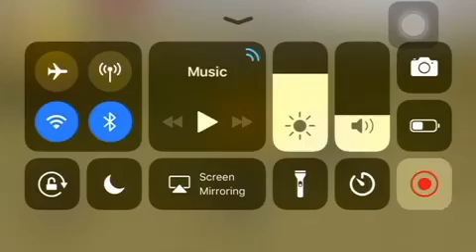WolfQuest Zephyr’s Story Episode 14: Confusion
Well. Something happened while I was recording, and oh my. While in between episodes, a cougar and an eagle showed up at the same time. Not only that, Zephyr actually died from the cougar. But at least they made it.